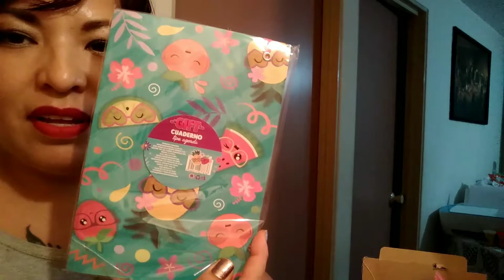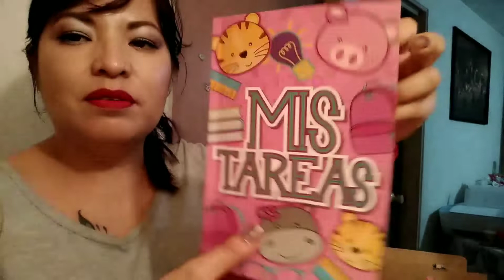Compras de Prichos /suburbia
Les agradezco mucho su apoyo ♥️ les mando besos,  abrazos y muchas bendiciones 🙏

Kikita Mosha